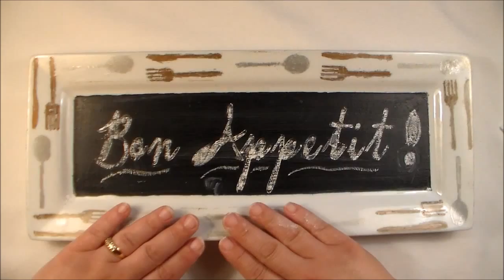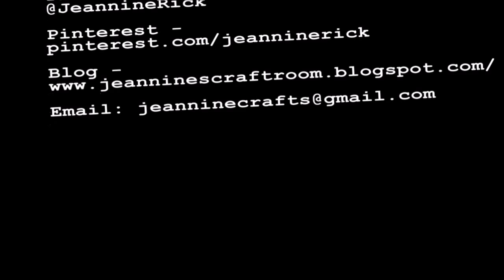Chalkboard Platter Made with Cricut Stencils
Thank you for stopping by and watching my video today!  For a complete list of the products used and more information on this project, follow this link to my blog post

Thank You! I appreciate you visiting my YouTube Channel today and taking a look around. As you can see there are ads on the videos you are watching. These are Google adsense ads. When you view them and click on them and visit the advertisers, you help me out. So again, THANK YOU! I appreciate your support and help tremendously. Every bit of help you give me by clicking these ads and links gives me a greater opportunity to bring you more content on my YouTube channel and on my blog. You guys are the best and I am so lucky and blessed that you stopped by my little corner of Cyberland! Wishing you many blessings for all of the ways you have blessed me!!